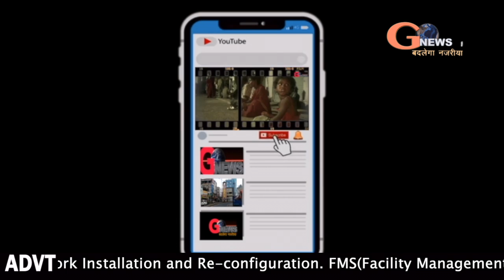Deoghar- लूटकांड के चार आरोपी गिरफ्तार, पांच थाने में दर्ज है मामले। हथ्यार के साथ रुपए बरामद।।